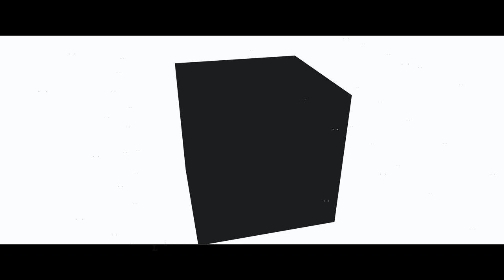Castle in the Clouds | Pena Palace | Portugal Family Vlog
Blair's Backpack
We spent a breathtaking afternoon driving to the castle that sits on the outskirts of Lisbon, Portugal.  After our scenic drive through the town of Sintra, we entered the national park and began our ascent to the castle.  Parque e Palacio Nacional da Pena, or Pena Park and National Palace, was once the home of Portuguese aristocracy.  The colorful palace is filled with beautiful architecture and furniture of the time period. Gargoyles, paintings, friezes...so much to take in and admire.

Pena castle is also a UNESCO world heritage site and a Portugal National Monument.

As a traveling family, we love to seek out beautiful and travel locations and interesting sites. Pena castle should be on the list for any expat, traveler, vlogger, family, or anyone else touring the world to see beautiful and wonderful locations.

?sub_confirmation=1

9B4M Style
Blair's Backpack

Money Transfers and Banking with Wise.
As American Expats who frequently travel internationally, we use Wise for our International Banking and money transfers between currencies. Send money to 80 countries, always with a low and transparent fee. With Direct Debits in the UK, Europe, US and Canada, paying your bills and subscriptions across currencies is easier than ever.

For Aspiring and Growing Youtubers and Videographers

Filming Gear

-Filter Set for DJI Mini SE / Mini 2 / Mavic Mini Camera Lens Polarizing Filter MCUV ND4 ND8 ND16 ND32 CPL Neutral Density Lens Filter

TubeBuddy
We grow our channel with the help of analytics provided by TubeBuddy. Follow the link below to check it out and see if TubeBuddy can help you grow your channel as well.